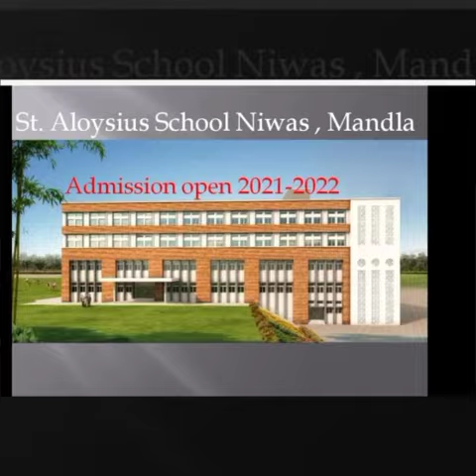Admissions Open for New Session of 2021-22 !!!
Admissions Ope